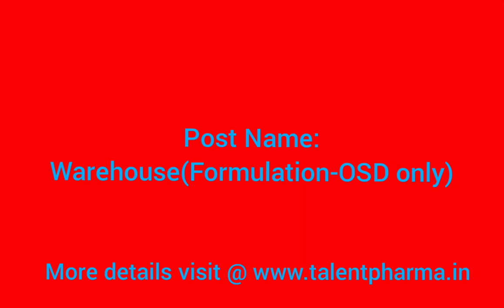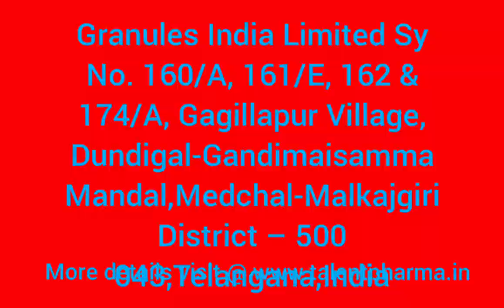Granules India ltd Walk-In Interview on 14th June 2021 for Warehouse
Granules India Limited Walk-in interview 2021. Any Graduate in Any Specialization for Warehouse(Formulation-OSD only) At Hyderabad/Secunderabad( Gagillapur ).Granules India Limited Notification full detailes below.Interested and eligible candidates can attend interview on scheduled time and venue.

Important Vacancy details:

A. Company Name:Granules India Limited

B. Post Name: Warehouse(Formulation-OSD only)

C. Qualification: Any Graduate in Any Specialization

D. Experience:02-6years

E. Location: Hyderabad/Secunderabad( Gagillapur )

Job Description: We have Hiring For Warehouse(Formulation-OSD only) in Granules India Limited !

14th June , 9.30 AM – 12.30 PM

Granules India Limited Sy No. 160/A, 161/E, 162 & 174/A, Gagillapur Village, Dundigal-Gandimaisamma Mandal,Medchal-Malkajgiri District – 500 043,Telangana,India

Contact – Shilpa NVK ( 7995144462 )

Section: Finished goods, Packing Material ,Dispensing & Documentation

Contact Person: Shilpa NVK/Venkat Ramana-HR

Note: Warehouse formulation-OSD(Pharma) experience only can be considered.

About Company:

Granules India Limited is an Indian pharmaceutical manufacturing company based in Hyderabad, India. Granules manufactures several off-patent drugs, including Paracetamol, Ibuprofen, Metformin and Guaifenesin, on a large scale for customers in the regulated and rest of the world markets.